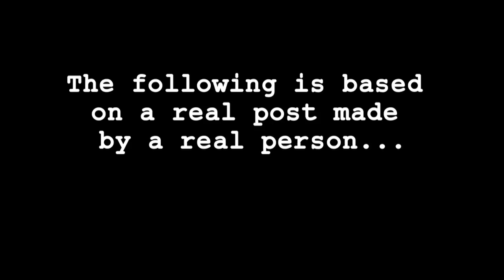Project: Rant - RANT 063: The Oscars Can Suck It!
The nomination for stupid award ceremonies are...  Actor: Liz Fisher.

Real online rants recreated in video with professional actors.